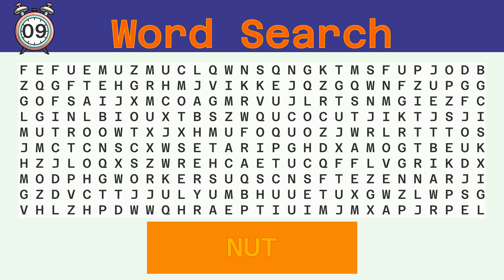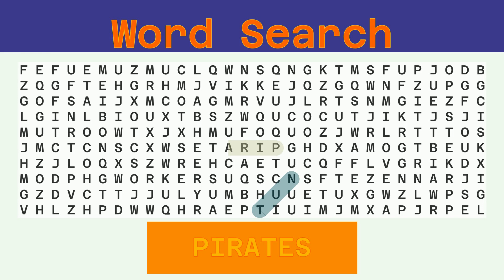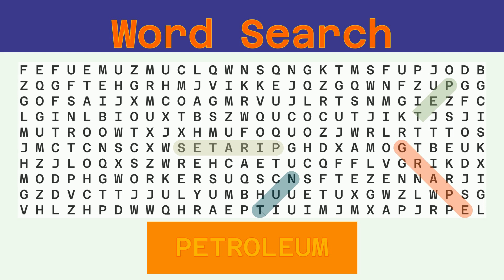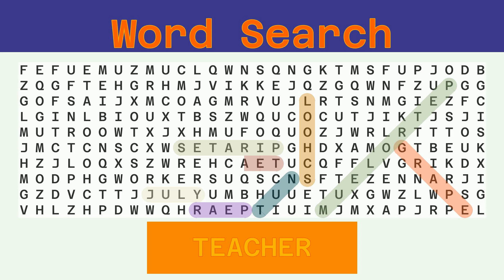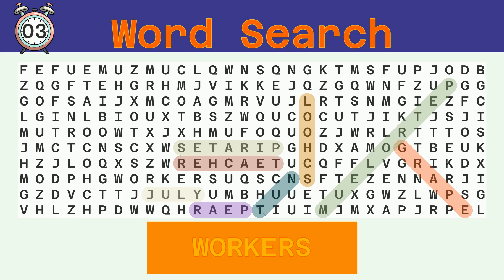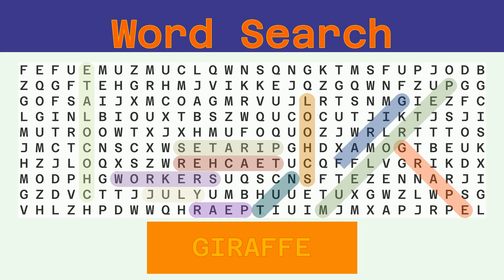Word Search - Challenge 10/08/2022 - Hard - Random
Words to find:
NUT, PIRATES, GRAPE, PETROLEUM, JULY, SCHOOL, PEAR, TEACHER, WORKERS, CHOCOLATE, GIRAFFE,

Answer:
00:30 NUT
01:02 PIRATES
01:38 GRAPE
02:12 PETROLEUM
02:50 JULY
03:23 SCHOOL
03:58 PEAR
04:31 TEACHER
05:07 WORKERS
05:43 CHOCOLATE
06:21 GIRAFFE